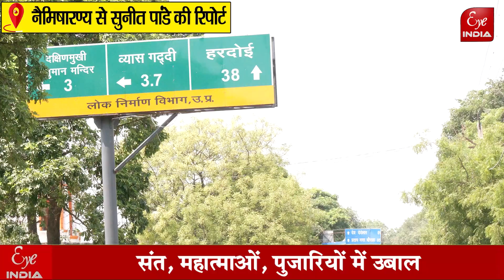Sitapur- किसने की Swami Prasad Maurya के खिलाफ सभी थानों में मुकदमा दर्ज कराने की वकालत ॽ